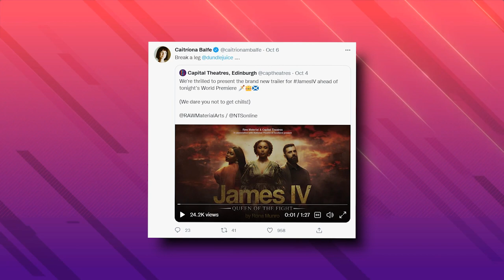Outlander’s Sophie Skelton REVEALS Her Most EMOTIONAL Scene..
Welcome back to Scene Spotlight, today we are going to be talking about " Outlander’s Brianna star broke down in tears after Bonnet scene  ‘I couldn’t stop crying’" . Make sure you stick around because you don't want to miss this video!